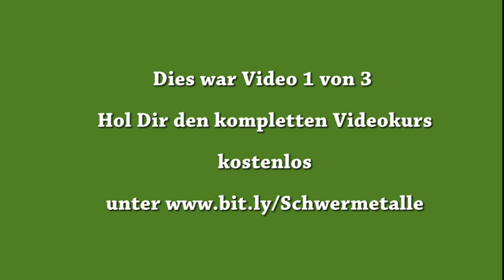Schwermetalle Entgiften - wie es am besten funktioniert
Hol Dir den ganzen Kurs - kostenlos Schwermetallbelastungen sind eines der größten Probleme für die Gesundheit. Lerne wie Du eine Belastung verhindern kannst, und wie Du Dich entgiften kannst. Wir haben für Dich einen Online Videokurs kreiert in 3 Teilen. Hier bekommst Du unsere besten Tips und Tricks für die Entgiftung von Schwermetallen.